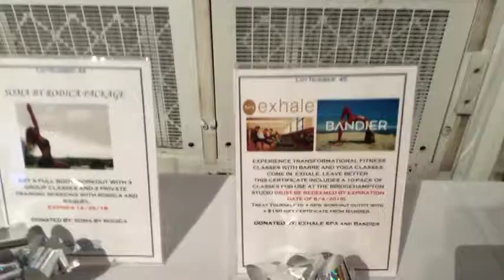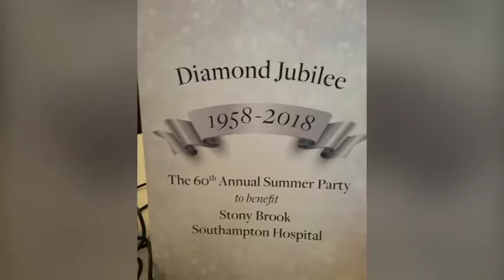Stony Brook Southampton Summer Party Interviews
TV Host Cognac Wellerlane interviews President Bob Chaloner, Former Chair Laura Lofaro Freeman, Honorees John Catsimatidis and Bruce Mosler and Cipriani Rep Jack Becker at the Stony Brook Southampton Hospital Summer Party